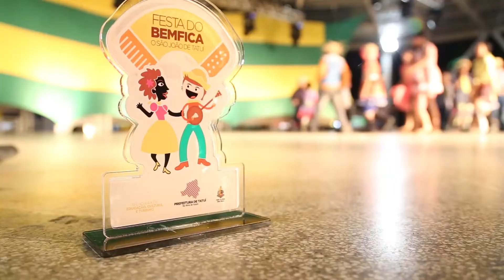Festa do BemFica - o São João de Tatuí